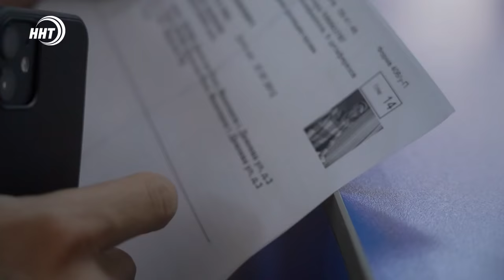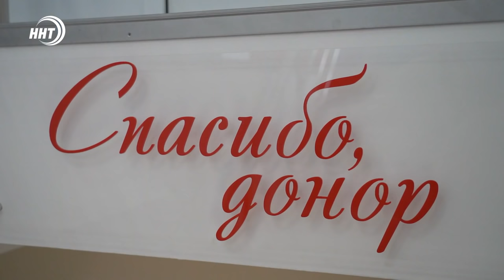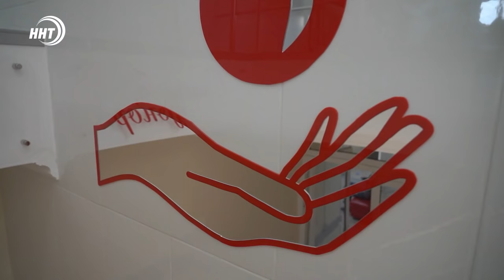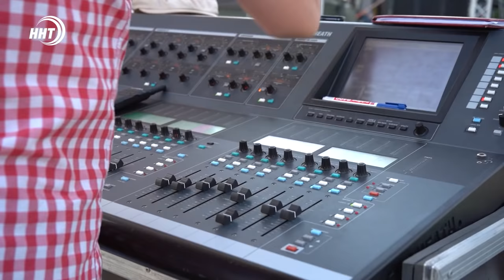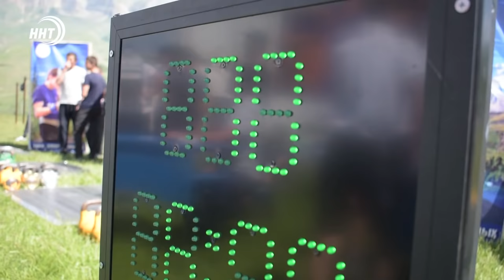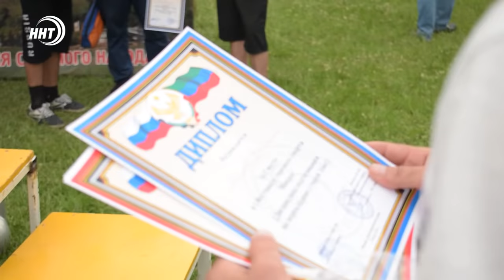Новости Дагестана за 14.06.2021 года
1. Тихий подвиг во имя других! Сегодня во всем мире отмечается день донора. О том, как этот день провели сотрудники Муфтията, смотрите в нашем выпуске.

2. Поздравления с новосельем! Министр труда и социального развития Дагестана посетила многодетную малоимущую семью пострадавшую при пожаре жилого дома в Махачкале в сентябре прошлого года.

3. Рывок победы. В Докузпаринском районе завершился первый республиканский фестиваль гиревого спорта.